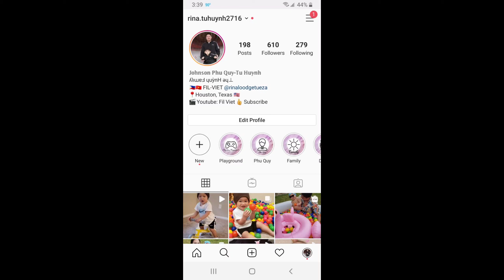lể phục sinh lần đầu tiên của Phú quý | HAPPY EASTER SUNDAY | FILIPINO VIETNAMESE